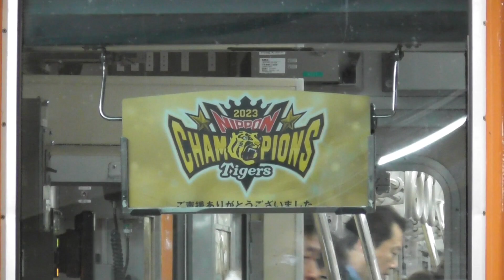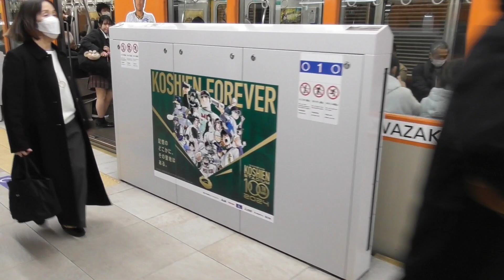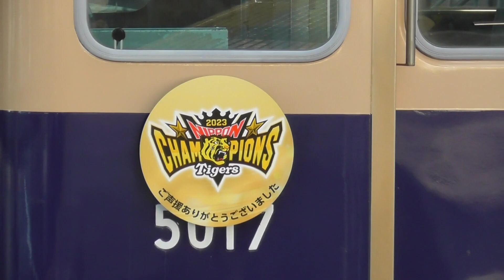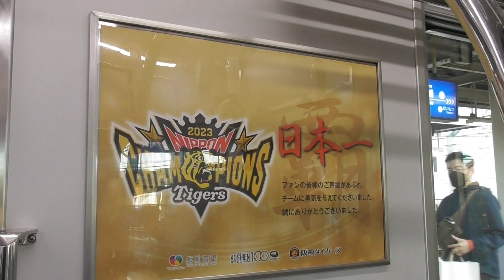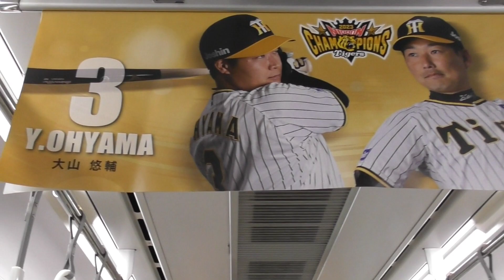阪神8000系＆1000系「阪神タイガース日本一記念ラッピング」 2023. 11.25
0:00 オープニング
0:07 阪神8000系 ラッピング
6:13 阪神5000系 ヘッドマーク
7:46 阪神1000系 ラッピング
13:10 エンディング

プロ野球の日本シリーズの試合で、阪神タイガースが日本一となり、11月7日から阪神8000系と1000系の2編成に記念ラッピング電車が運行開始しました。
外装だけではなく、車内にもポスターが阪神タイガース日本一記念仕様となっていました。
阪神大阪梅田〜山陽姫路間、近鉄奈良〜神戸三宮間を走り、2024年1月下旬まで運行される予定です。

11月25日に、大阪梅田駅、出来島駅、尼崎駅、
西九条駅にて撮影しました。
尼崎駅にて、阪神5000系の阪神タイガース日本一記念ヘッドマークも撮影しました。

↑HAKANI Channel

↑ブログ

↑X (Twitter)